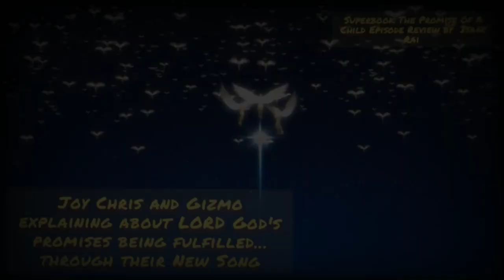The Promise Of A Child Episode ll Explanation & Review by Isaac Rai || Superbook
This is the Superbook The Promise Of A Child Season 5 Episode  video with Review.  Watch, Listen and  be blessed.

1) This video has no negative impact on the original works (It would actually be positive for them)
2) This video is also used for teaching purposes.

3) It is transformative in nature.

4) I ONLY used bits and pieces of videos/images to get the point across where necessary.